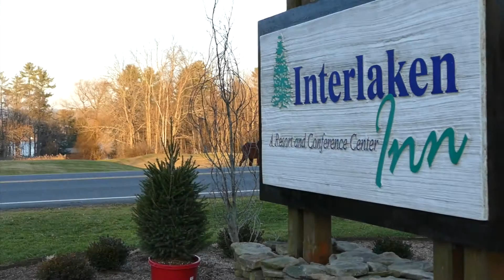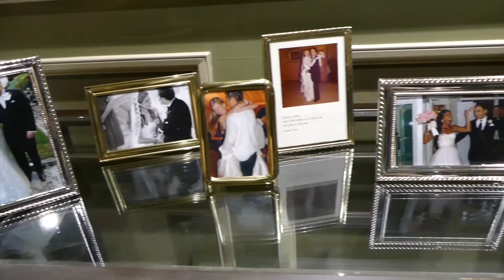Casey & Klare's Wedding Trailer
December 5th, 2015 Wedding Trailer